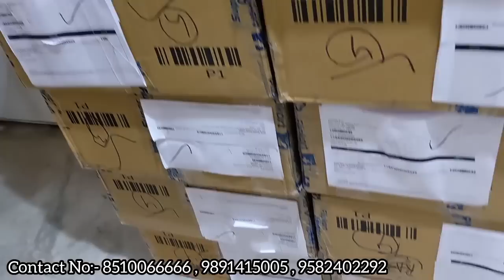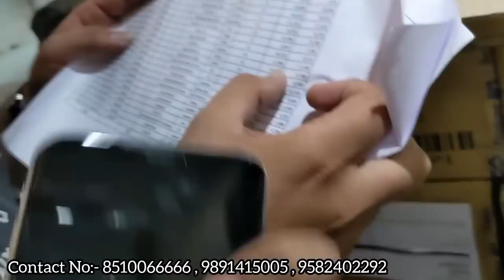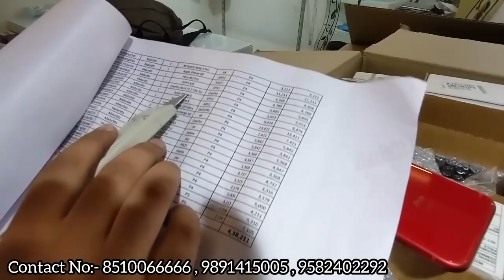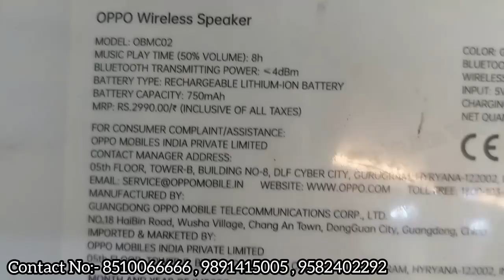Prexo Mobile Wholesaler Karol Bagh Gaffar Market || Samsung S23 Open Box Mobile Google Pixel 7 Pro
Make any shoe 10X comfortable with Frido Dual Gel Insoles. 🏃‍♂️
🔱 3 Zone Support, 🤩 Dual Gel Technology and 🥊 Shock Absorbing insoles makes your shoes Ultimate! ✨

HOUSE OF MOBILES
SHOP No.57 Gali no.1 gaffar market karol bagh New Delhi